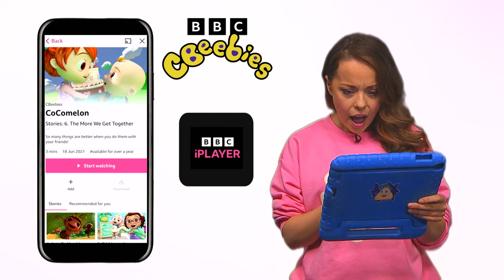Pirate Compilation | A-HOY! | Pfffirates | CBeebies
Pfffirates is a brand new cartoon on CBeebies. If you LOVE pirates you'll love this action packed compilation from the new series. You can watch full episodes of Pfffirates on BBC iPlayer.

On Calypso Island, three crews are taught Pfffiracy by the legendary Captain Lamar. This tough training program ranges from sailing exercises and treasure hunting competitions to cannon firing and accosting enemy ships! But it would take more than that for Pat, Lily or Stede to give up. When a Pfffirate has friends to count on, nothing is impossible!